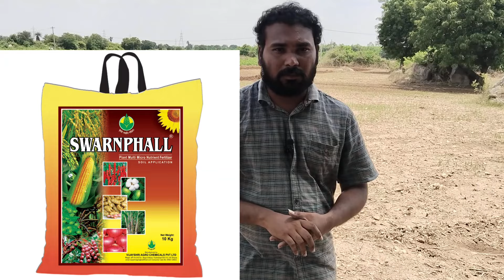మిరప తోట చివరి దుక్కిలో తీసుకోవలసిన జాగ్రత్తలు || ఈ పనులు చెస్తే అధిక దిగుబడులు సాద్యం.